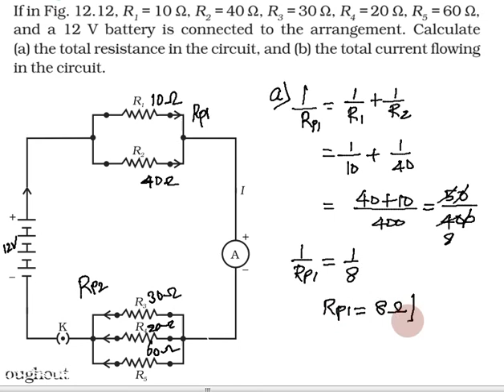Electricity in Tamil | Part 18 | Class 10 Science (Physics), CBSE Chapter 12 in Tamil | NCERT